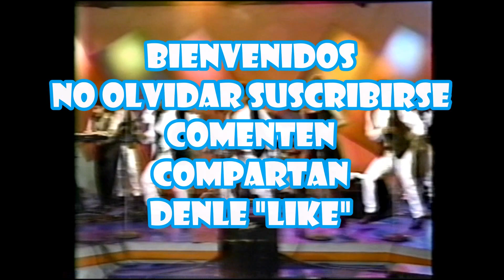El Gran GRUPO COCO de Sonsonate en vivo SI UNA VEZ